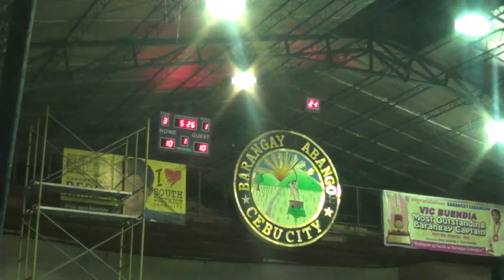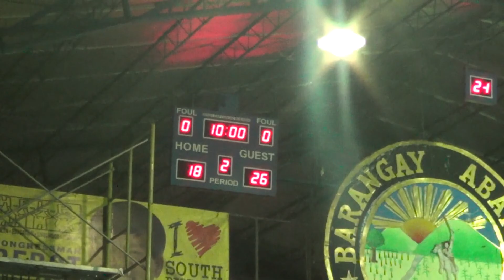CRV vs Drink Team 1st Quarter 2nd Conf 2016